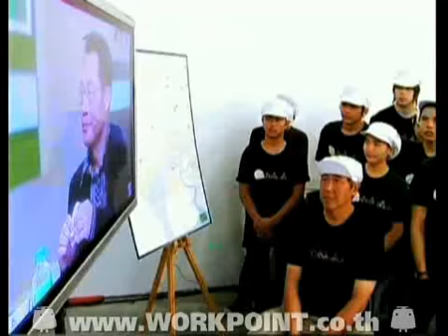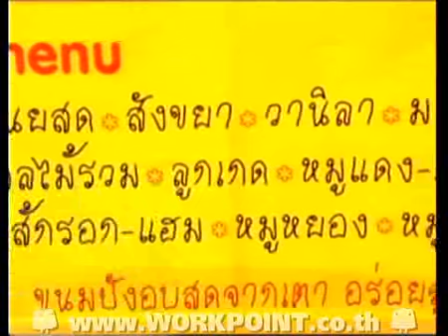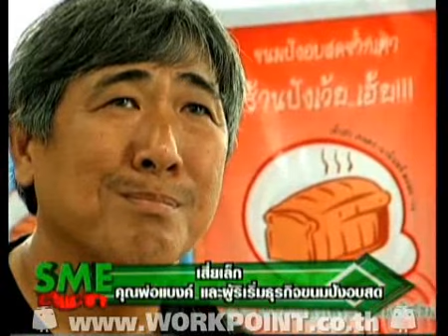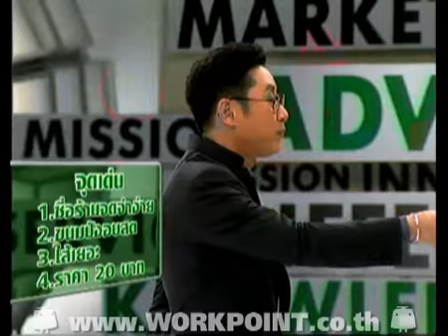SME ตีแตก ปังเว้ยเฮ้ย(5-02-2553) 1-4